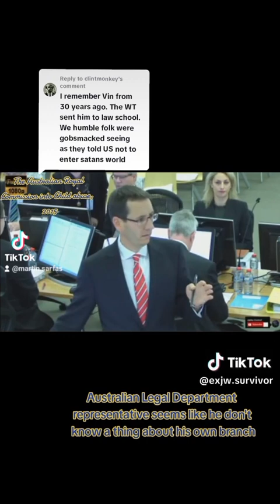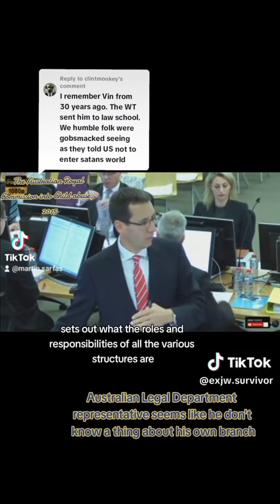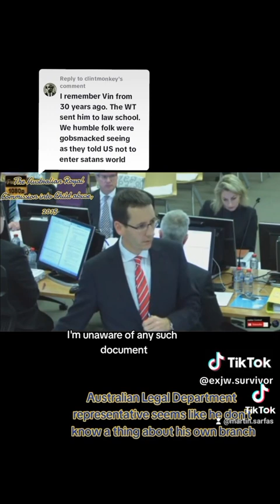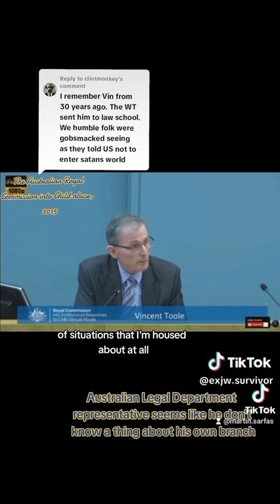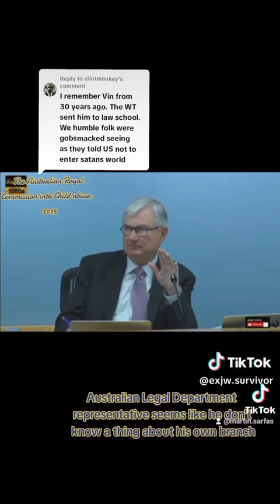child abuse in jehovah witnesses